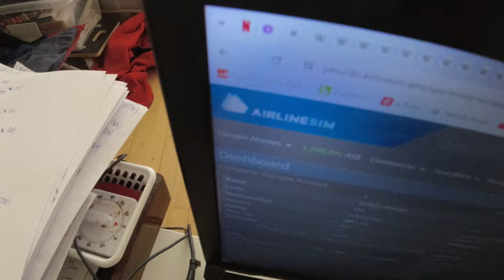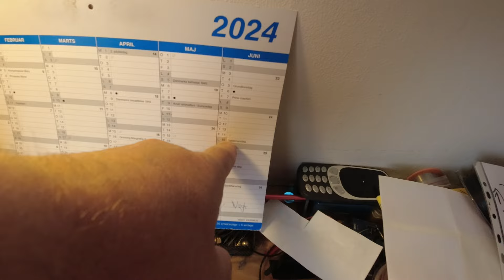MongoTV_15228 - Del 1 - HENTER 5 STORE BILLIG COLA LIGHT PÅ KREDIT TIL WEEKEND TORSDAG JUNI 2024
DEL 1 - God TORSDAG eftermiddag og aften. Så fik jeg igen, slæbt 5 store tunge billig cola light, med hjem. Det er fredag imorgne, og weekend. Så nu har jeg cola nok, til hele lange weekend, og til mandag. Men jeg cykler nok igen til LIDL, på søndag, efter 3-5 mere store cola, til start næste uge. Jeg er træt nu, og har stress over, de online Airlinesim spil, som jeg må kigge på igen om lidt, og hele dagen, og de næste mange dage. Klokken den er lidt over 12.30 nu, og snart 13.